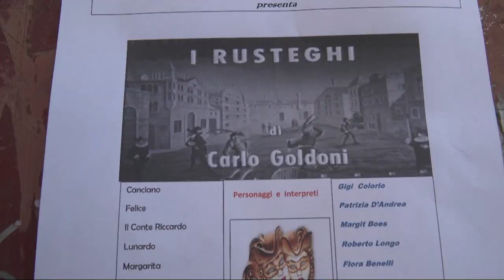Teatro a Venezia - I RUSTEGHI di C.Goldoni - Sortilegi Veneziani 2018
La Compagnia Amatoriale Sortilegi Veneziani diretta da Susanna Szabados presenta una versione della celebre commedia di Carlo Goldoni " i Rusteghi" il 13 maggio 2018 al Teatro della Parrocchia di S.Giobbe di Venezia.  Un piacere d'altri tempi da assaporare.
Video prof.Leonardo Orlandi